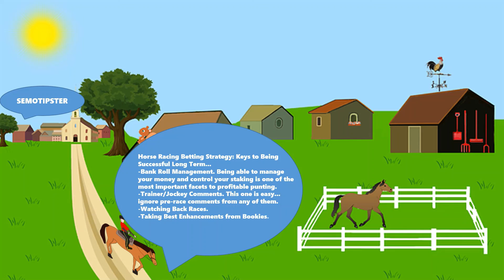Horse Racing Tips Today |16.03.2022|Horse Racing Predictions|Horse Racing Picks|Horse Racing Tips UK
Horse Racing Tips & Horse Racing Predictions:
-Eagle Farm
-Newcastle
-Huntingdon
-Cheltenham